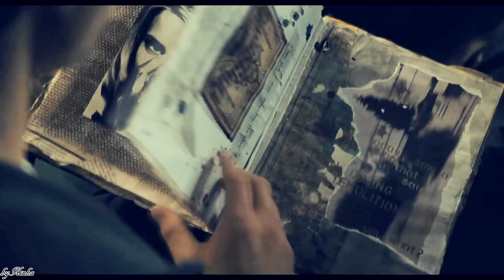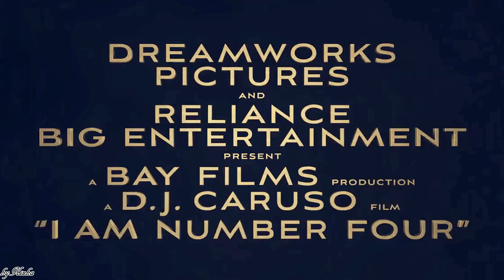Я- четвертый (Дневники вампира)